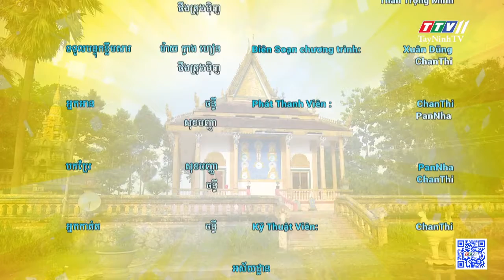Bản tin tiếng Khmer ngày 27-01-2021 | Tin tức hôm nay | TayNinhTV